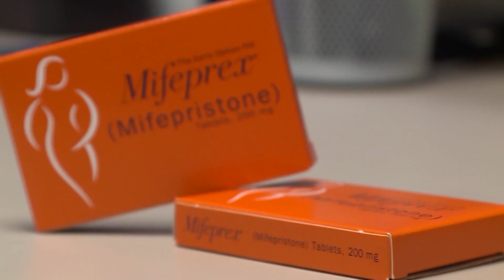Biden calls on Senate Dems to make abortion exception to filibuster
Raquel Martin reports from Washington, D.C., on June 30, 2022.